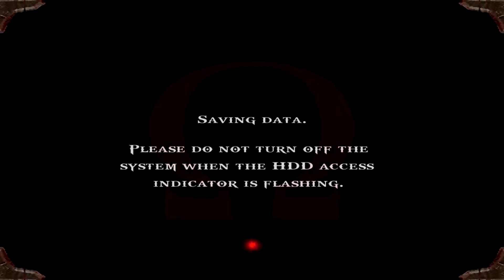[#6/30] Let's Play God of War HD [German][1080p]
► System: PS2, PS3, PS4
► Entwickler:
► Genre:

► Wikipedia ◄